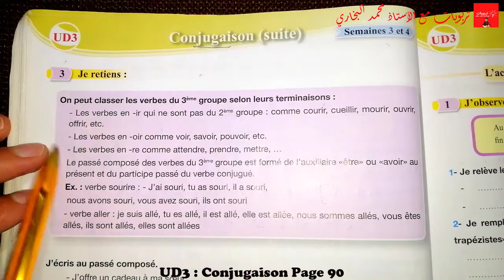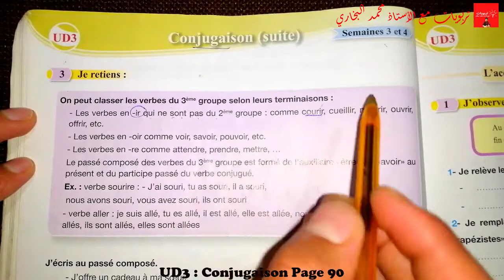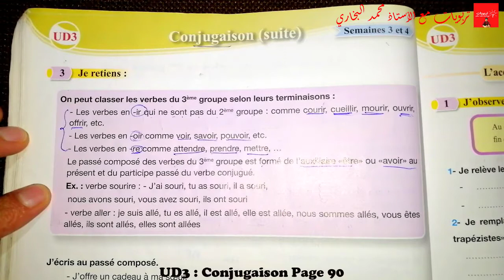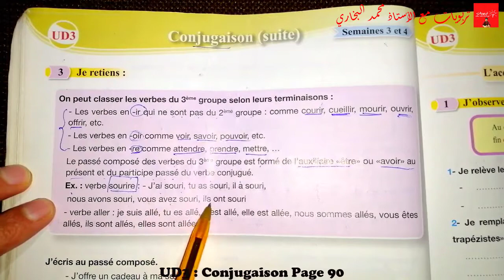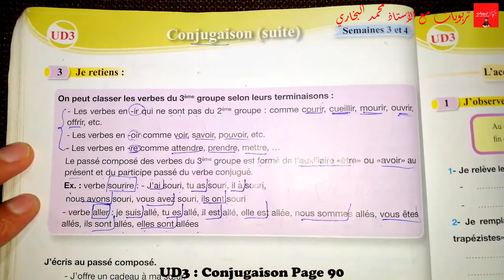Pour communiquer en français 5AEP, CONJUGAISON : Le passé composé des verbes du 3è groupe | Page 90